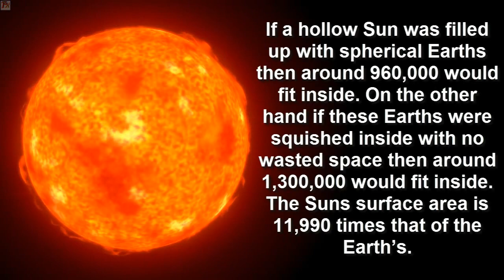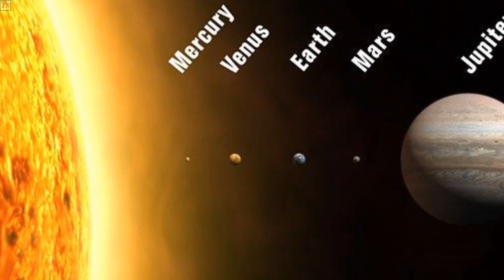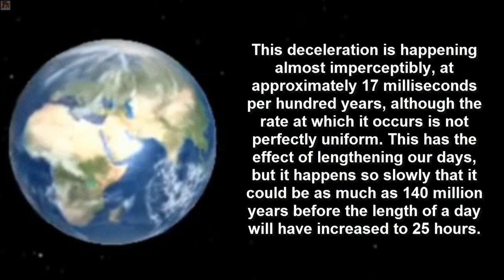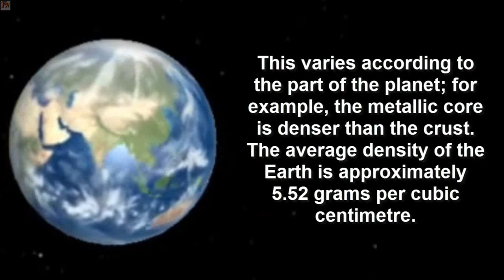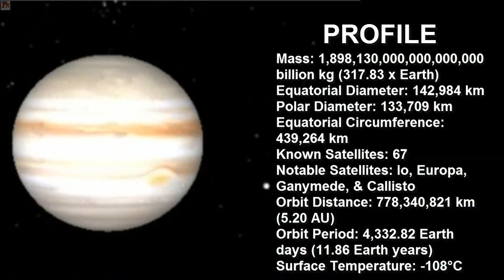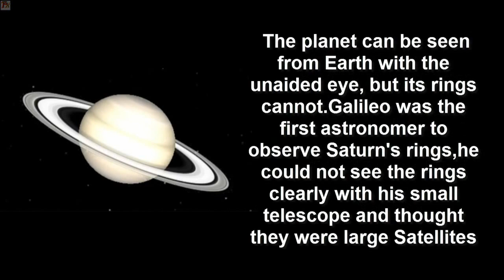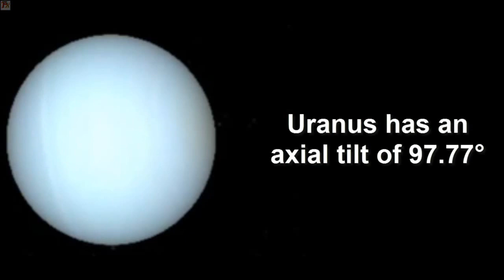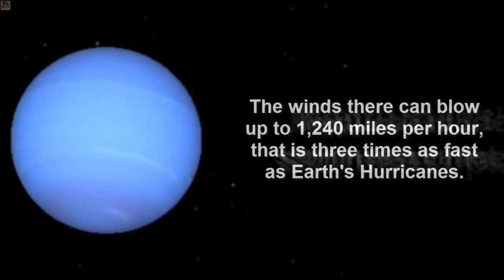Facts on The Solar System (short project)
My astronomy assignment, make a multimedia about astronomy, have no idea what to do... and best I could come up with, the timing are rubbish, and the music are out of sync... don't care. plus the quality aren't that good with some video and technical error,

enjoy it if you can, pause the video to get everything... sorry, could care about the timing, really need to submit it